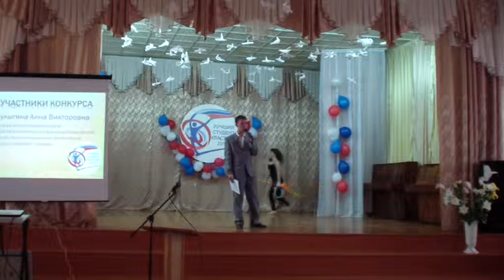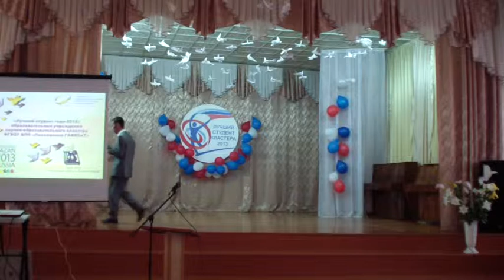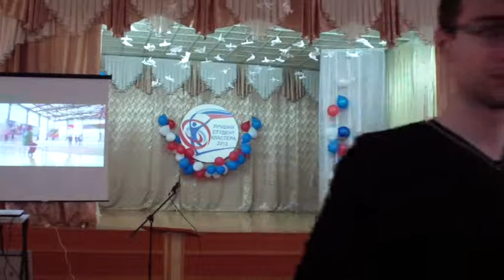лучший студент кластера 2013 в г.Тетюши